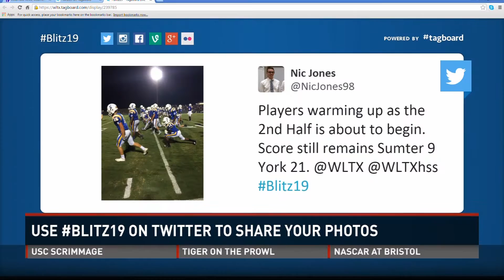11 PM SPORTS AUG 23 2015